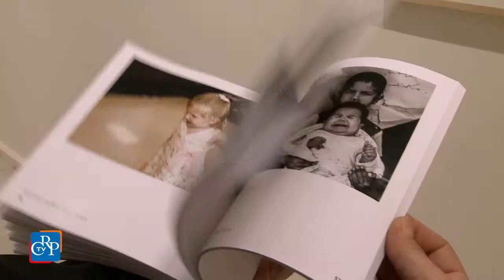"Opposti non complementari", foto di infanzia negata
Dal 19 ottobre al 3 dicembre il Polo del ‘900 di Torino (Palazzo San Celso, corso Valdocco 4/a) ospiterà la  mostra fotografica “Opposti non complementari. Bambini nei concorsi di bellezza statunitensi e nei campi profughi libanesi”. L’evento, promosso dal Museo Diffuso della Resistenza e dal Comitato Resistenza e Costituzione del Consiglio regionale si avvale del contributo della Regione Piemonte e del patrocinio dell’Unicef Italia.
La mostra, prodotta dal Museo Diffuso e dal Comune di Torre Pellice, curata da Andrea Balzola, è basata sui reportage realizzati dai fotografi Barbara Baiocchi e Jean-Claude Chincheré.